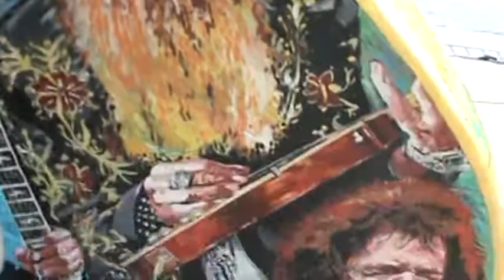Waukesha Freeman Newspaper Rocks!!!!!